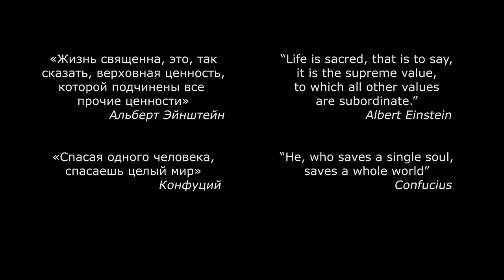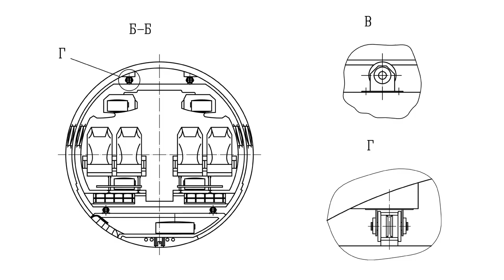Airplane safety system/Plane with a device to save passengers/Самолет с устройством для спасения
Airplane safety system
Plane with a device to save passengers in case of emergency.
Самолет с устройством для спасения пассажиров при аварийной ситуации.

All, who are interested in project investing, or who have other business offers, we ask to contact the author / Всех, заинтересованных в инвестировании проекта постройки самолета, или имеющих другие деловые предложения, просим обращаться к автору:

Patent UA52936U, author and applicant Tatarenko V.N.
According to IKAO, over the past 10 years there are 8% of all accidents happen during takeoff, landing -- 21%, flight -- 71%.
Safety analysis of flight shows us, that just 15% of accidents happen because of omission of aerotechnics, other - human factor.
Study of the state of accident rate of planes suggests about systemic crisis in security of passengers.
The capsule (container) is fixed on fuselage by releasable attachments, which can be automatically controlled opened. All the kinematic, electric, pipeline and other connections in the places of their separation are self-releasable, for example, via automatic coupling, electronic releases, slide and other valves.
Due to capsule the noise level in the passenger cabin is low.
Descent of capsule is provided on account of aerodynamic interaction of parachutes with free airflow under the impact of the mass of object.
Full autonomy of capsule and ability during split second to extract parachute systems, beginning an active self-slowdown, allow to save passengers even during taking-off and landing on the low altitude.
Plain provides a fast retooling in linear exploitation in cargo version.
Plane's rising in price from capsule and parachute system will not exceed a few percents of cost price of base analogue and will be compensated by its market price on account of competitive advantages -- 100% of passenger salvation.
The weight of plane will correspond to the base variant on account of manufacture of capsule, fuselage, and wings from carbon fiber and modern high-strength metals, and also reduced amount of seats.